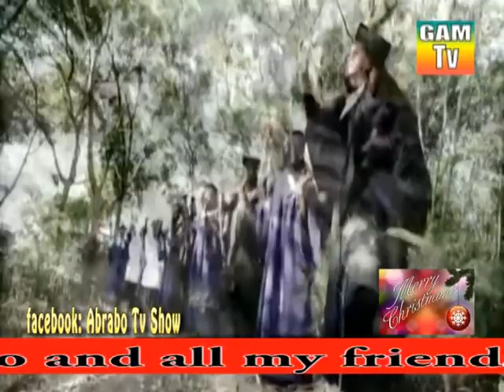Abrabo Tv Show 13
end of year greetings